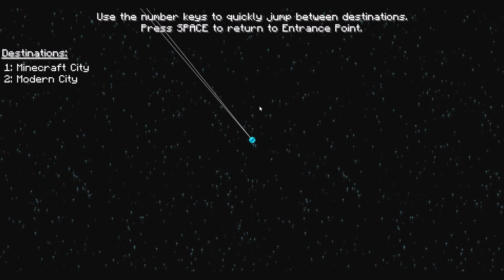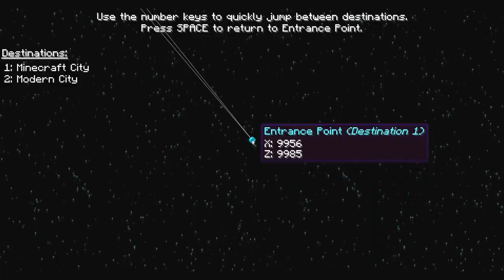[LetsShow] MinecraftCity #75 - Zeig her das neue Projekt! Mit Maeviiir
[Let'sPlay]
Let's Play mit:
• Maeviiir
Danke an Gamingpower.eu für den zuverlässigen Server!
Ihr wollt auch einen Server mieten?
Willkommen zu einem Multiplayer Let'sPlay mit dem Modpack Direwolf20.

Dies ist der Beginn einer neuen Serie von Let'sPlays, welche nun in regelmäßigen Abständen online erscheinen werden...
In "Minecraft City" soll eine Stadt entstehen, mit Marktplätzen, Gebäuden, Fabriken und vielem mehr. Gemeinsam mit anderen Spielern soll so eine große Stadt gebaut werden...
Welcher Baustil? - Nichts ist vorgegeben, solange es schön anzuschauen ist.
Es werden sicherlich auch einige bekannte, oder gar historische, Gebäude gebaut werden, lasst euch überraschen =)

Minecraft: Version 1.7.1
Feed The Beast Launcher v1.4.5
FTB Modpack: Direwolf20 (v1.3.1)
Texture Pack: JohnSmith Technician´s Remix

Zudem haben wir 3 weitere Mods installiert:
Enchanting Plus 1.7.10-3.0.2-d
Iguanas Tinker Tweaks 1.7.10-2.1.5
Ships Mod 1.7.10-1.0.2